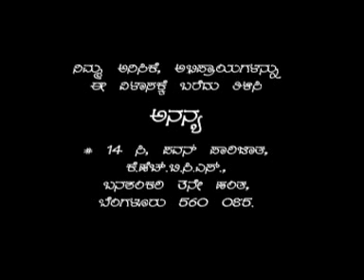Manthana Episode 90